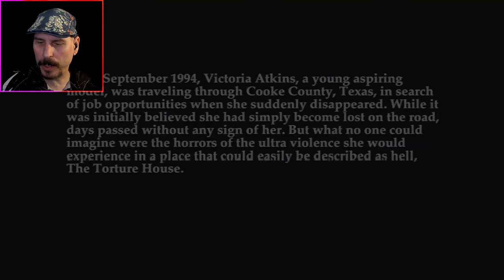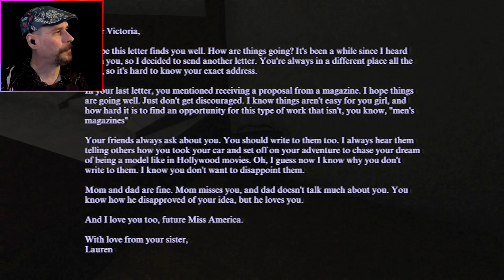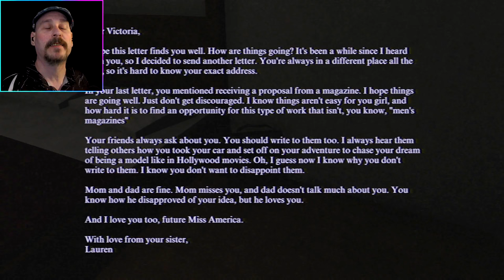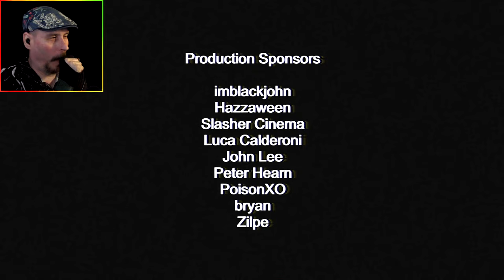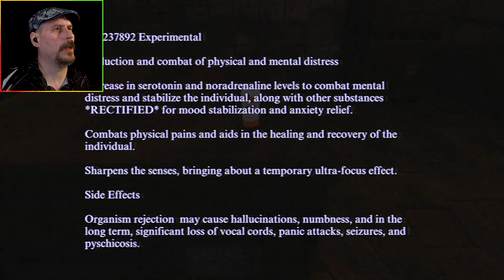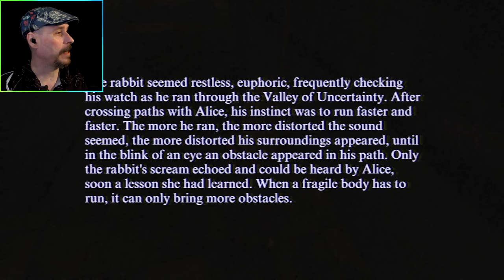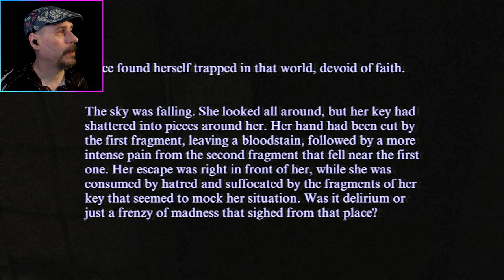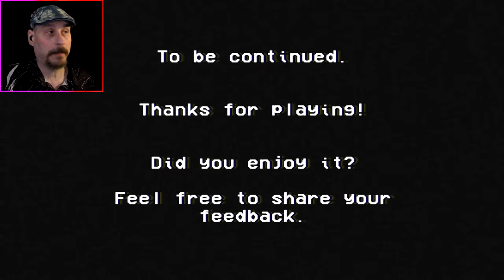THE TORTURE HOUSE - A TENSE HORROR PUZZLE GAME